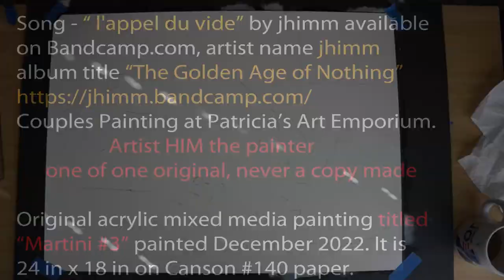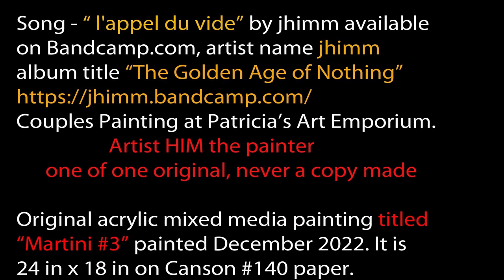"Martini #3" is an Original 18" x 24" acrylic painting by Him the Painter. # 212. Please Subscribe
Many hours of designing on photoshop, drawing, applying and removing tape, repainting over each color to get right darkness, have been removed to shorten the video.

This is an original acrylic abstract  painting by HIM the Painter, one of one, never a copy or print. Titled "Martini #3". Painted on a 18" x 24" , 40 lb. Canson  paper in December 2022. The Video is # 212.

Song title is "l'appel du vide" by Jhimm.